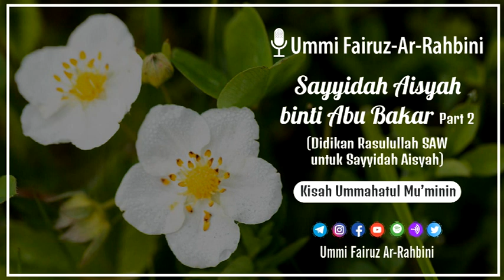Sayyidah Aisyah binti Abu Bakar Part 2 (Didikan Rasulullah SAW untuk Sayyidah Aisyah)